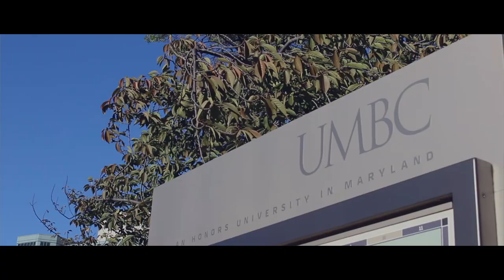University of Maryland: Baltimore County Graduate Program